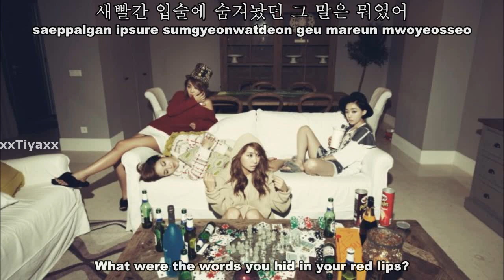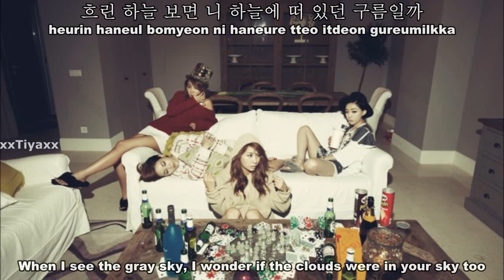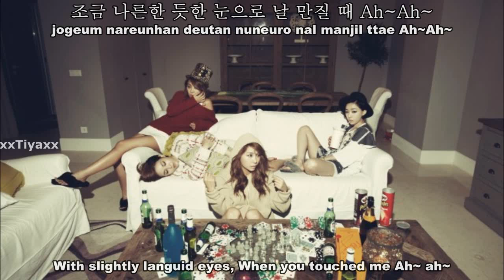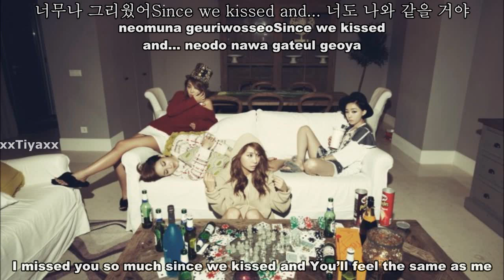Brown Eyed Girls - Before Sunset [English subs+Romanization+Hangul]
Brown Eyed Girls (브라운아이드걸스) - I Want To Fly / Before Sunset (날아갈래) (eng sub)